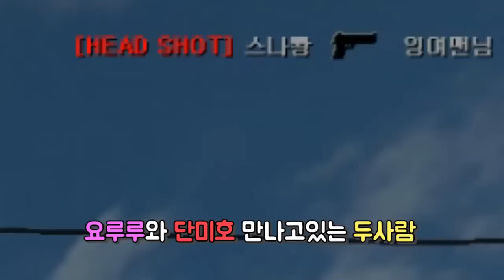잉여맨 | '🌊쓰나미가 몰려온다!! 가족끼리 치열한 생존모드..? | 서든어택 - 제32구역 생존모드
광고입니다!
이번에 새로운 생존모드 파이널존이 나왔다고 하니깐요!
서든 하러갑시당!